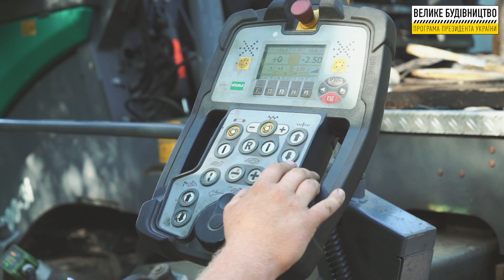Т-14-20 Яворів - Грушів. с. Чернилява.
Львівська область. Т-14-20 Яворів - Грушів. с. Чернилява.